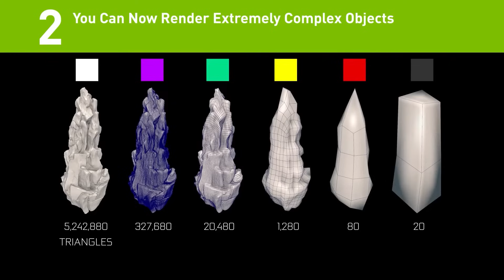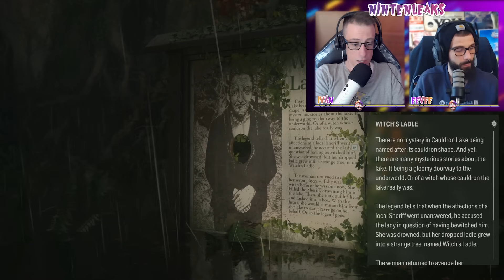¡ESTA es la TECNOLOGIA que REVOLUCIONARA los GRAFICOS de NINTENDO SWITCH 2!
RESERVA XENOBLADE CHRONICLES DEFINITIVE EDITION PARA APOYARNOS o

¡Hola Nintenleakers!

En este video de noticias sobre videojuegos hablaremos sobre la nueva tecnología apodada con Mesh Shading que según el datamining llegara a Nintendo Switch 2, esta tecnología brindara la oportunidad de revolucionar los graficos en la nueva consola.